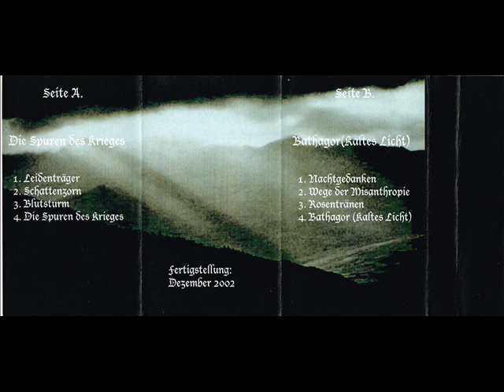Bathagor - Die Spuren Des Krieges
Band: Bathagor
Demo: Die Spuren Des Krieges (2002)
Song: Die Spuren Des Krieges